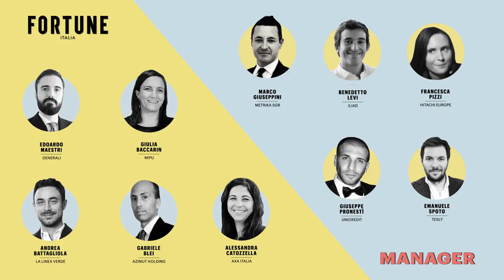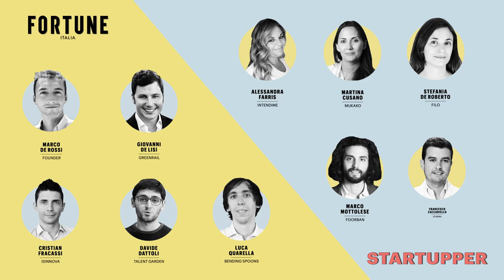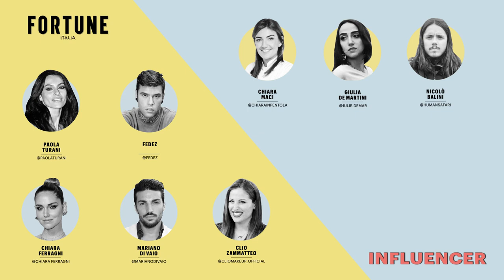Fortune Italia, ecco i 40 under 40 del 2020